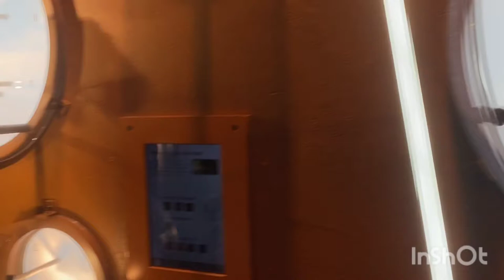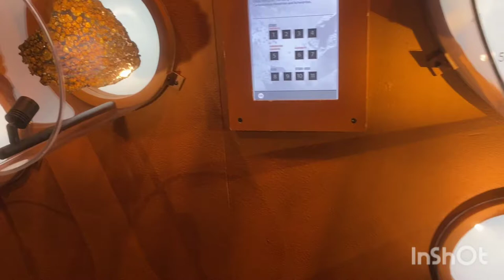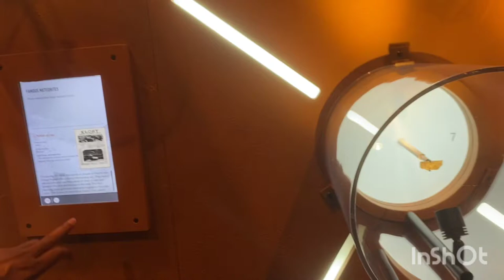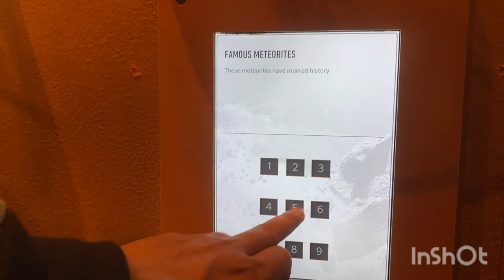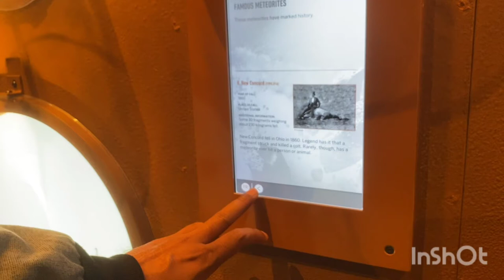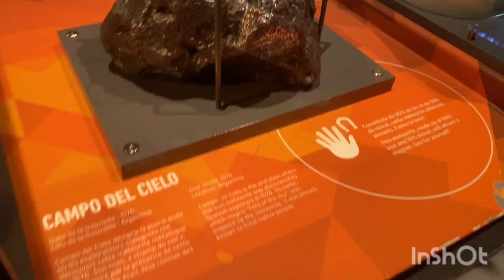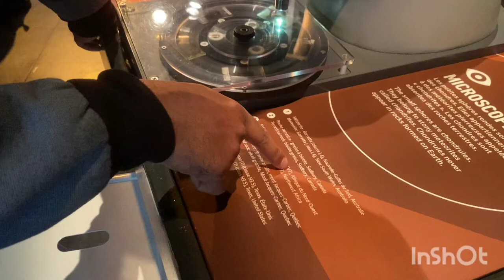visit to the planetarium _ funny vlog